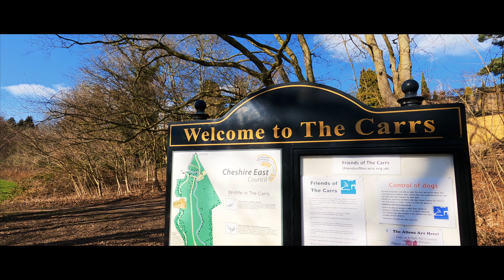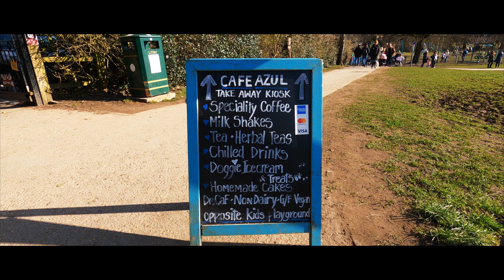Wilmslow, Cheshire - an English village that is more than just a footballers playground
A short film showcasing Wilmslow in Cheshire, including shots from the street and drone footage from the sky using a DJI Mini 2. Shots include:

The Carrs Park
Rex Cinema
Wilmslow Leisure Centre
St Bartholemew’s Church
Cafe Azul
Alderley Road
Grove St
Linney’s Bridge
River Bollin
Waters Science Park

Wilmslow in Cheshire is one point of what is known as the ‘Golden Triangle’ which also includes Alderley Edge and Prestbury. The area contains some of the wealthiest postcodes outside of London, and is known as the home to many high profile Manchester United and Manchester City footballers and their families.

Central to Wilmslow is the lovely, Carrs Park, through which the River Bollin runs. This area is a fantastic spot for kids to play in the large playground, while Mum & Dad grab a coffee from Café Azul next door. There are picnic tables and plenty of wide open space to kick a football or have a BBQ in summer.

Close to the border of Greater Manchester, Wilmslow is in easy reach of the amenities of a big city, whilst still being surrounded by wonderful Cheshire countryside. It also close to many outstanding National Trust properties and National Parks, including Tatton Park, Lyme Park, Alderley Edge and the Peak District.

The footage in this video has been captured using a GoPro Hero 9 Black and a DJI Mini 2 drone. The drone footage in particular provides a unique perspective of this wonderful part of England, including a stunning long distance view of the Peak District hills.

This video is part of a series of short films showcasing the incredible towns and villages of Cheshire and the UK in general. Over the coming months, you will find new videos on a regular basis showcasing towns and villages like this one, as well as a wide range of outdoors pursuits. Walking, hiking, rambling, trail running and more.

Drone shots taken with a DJI Mini 2. Drone & Operator fully licensed and registered with the Civil Aviation Authority

↟↟ Gear & Equipment ↟↟
GoPro Hero 9 Black
Apple iMac
DJI Mini 2